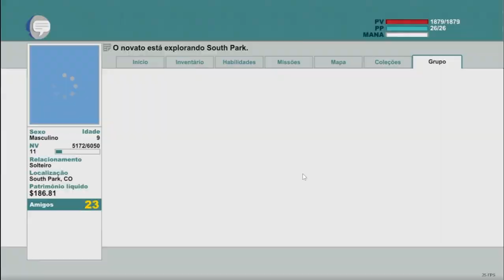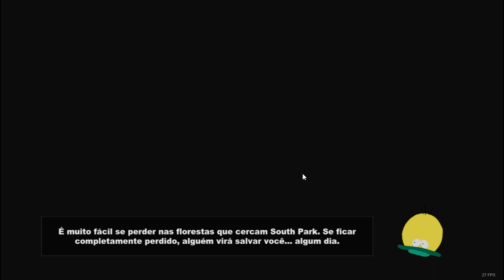*censura* *censura* *censura* 🤬 - South Park: The Stick of Truth #15